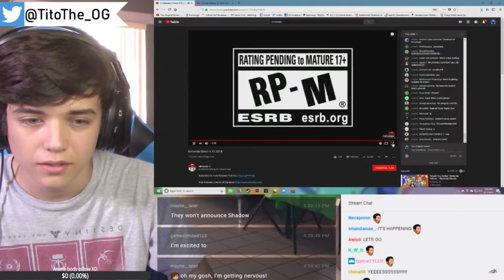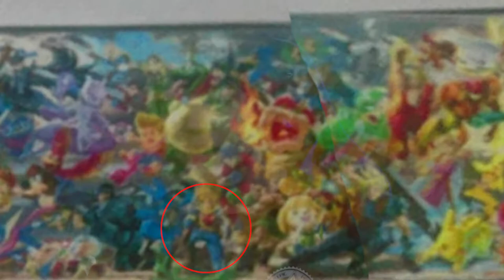(OLD) THE FINAL SMASH ROSTER IS HERE! (SPOILERS)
What do you think of the final roster?